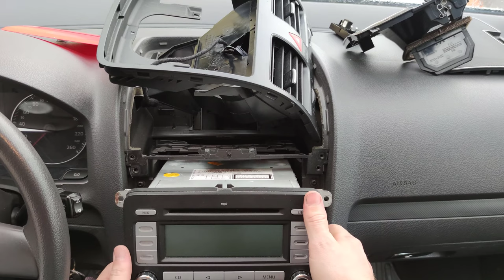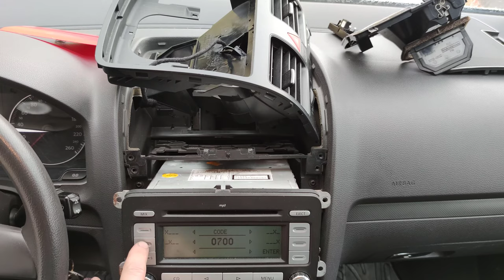Kako izvaditi radio Golf V | How to remove CD Player MK5 | REPLACE CD WITH MP3 | VW GOLF 5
Kako izvaditi radio Golf V | How to remove CD Player MK5 | REPLACE CD WITH MP3...Kako izvaditi radio Golf V | How to remove CD Player MK5 | REPLACE CD WITH MP3 | VW GOLF 5...Golf V (često nazvan Petica) je naziv za petu proizvodnu seriju Volkswagen Golfa. U oktobru 2003. godine je zamijenio do tada uspješnog Golf IV, a u oktobru 2008. godine zamjenjen je od VW Golf VI.

Prvi put je u historiji VW Golf-a umjesto jednostavne torzione osovine za zrak, koja se koristi još od Golf-a I, VW Golf V dobio jednu stražnju osovinu sa četiri linkovima, koja omogućava bolje osobine tokom vožnje, pogotovo tokom krivina.

The Volkswagen Golf Mk5 (codenamed Typ 1K) is a compact car/small family car manufactured and marketed by Volkswagen, as the fifth generation of the Golf in three- or five-door hatchback (August 2003–2010) and a five-door station wagon (2007–2010) configurations, as well as the successor to the Golf Mk4. Using the Volkswagen Group A5 (PQ35) platform, the Mk5 debuted at the Frankfurt Motor Show in October 2003 and went on sale in Europe for the 2004 model year. Marketed as the Volkswagen Rabbit in the United States and Canada, the GTI model in these countries was marketed simply as the Volkswagen GTI.

16GB DDR4 G.Skill TrdidentZ RGB CL 14 Dual Channel 3200 MHz